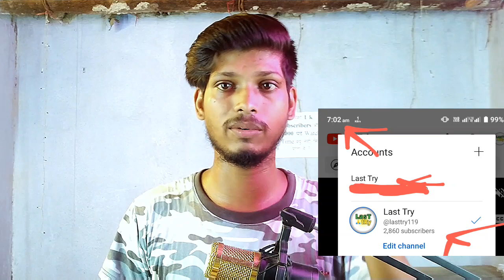YouTube Biggest Biggest Problem 2023 🛑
Dosto aaj k is video main maine YouTube k sabse bada problem k ware mai bataya hai ♥️🙏
jo ki fix hona chahiye aur iske liye aap sabhi ka madad chahiye
video ko share karke hum sabki madad Karen ♥️🙏

I am Using this For Video Making ✔️

My Tripod✅
My Mic✅ (1) Boya
(2) BM 800
Phantom power supply for BM 800✅
My Camera ✅ Nikon Z50

Your Query
Last Try
YouTube Biggest problem
Views down kyu hota hai